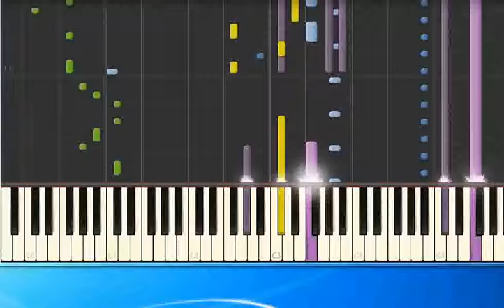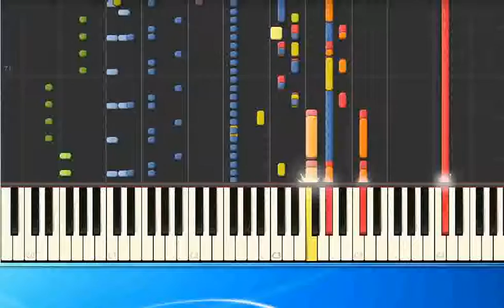Linda de Mol Love is a wonderful Thing mh [Synthesia/midi]